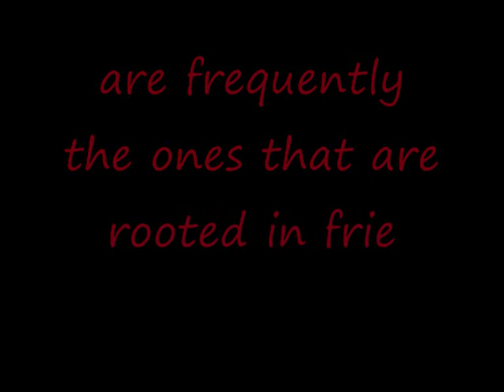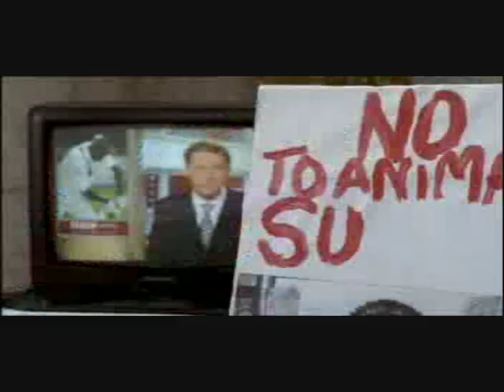Lynley/ Havers - Love story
Lynley and Havers vid :) Comment and rate please. And I really hope you L/H fans out there will like it!

The song is Taylor Swift - Love story

It seems that the best relationships, the ones that lasts
are frequently the ones that are rooted in friendship.
And then one day, you look at the person
and you see something more than you did the night before.
Like a switch has been clicked somewhere.
And the person who was just a friend,
is suddenly the only person you can ever imagine yourself with.